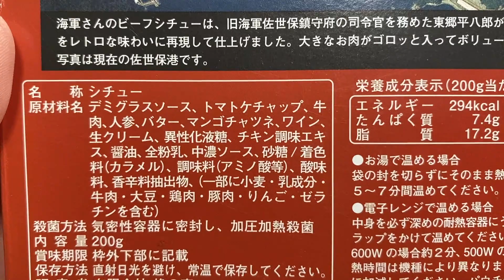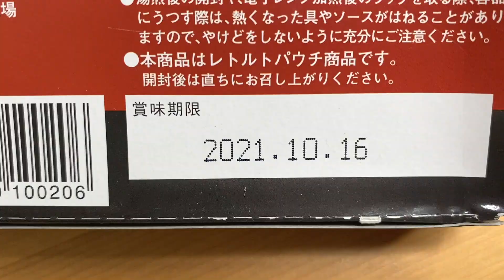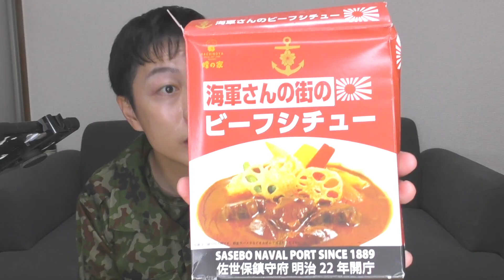【海軍シチュー】日本初期のビーフシチューが今と違う味だった！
東郷平八郎さんが愛したビーフシチューを実食！
★お手軽ビーフシチュー
★海軍肉じゃがカレー
★トッカグンサバイバル本

郵便番号:  150-0042
宅急便センターコード: 132640
宅急便センター名: 宇田川町センター
住所 : 東京都渋谷区宇田川町
氏名: 小野寺耕平